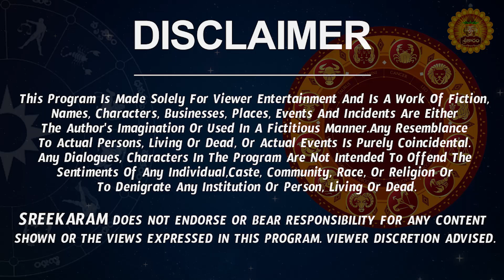Tula Rasi Phalalu 2023 Telugu | Tula Rasi Phalalu November 2023 | Libra Horoscope 2023 | Sreekaram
Watch Tula Rashi Weekly Horoscope | Tula Rasi November 2023 Telugu | Tula Rasi November Month 2023 | November Month Tula Rasi 2023

Here is Tula Rashi November 2023 Telugu | November 2023 Tula Rashi Phalalu

  tula rasi November 2023 telugu, tula rashi 2023 telugu, libra horoscope 2023, rasi phalalu 2023,  November 2023 rasi phalalu,  tula rashi phalalu November 2023, tula rasi phalalu November 2023,   tula rashi November 2023 telugu,  tula rasi 2023 telugu